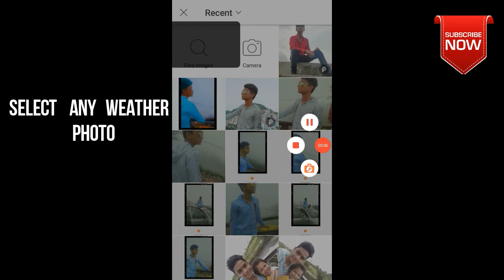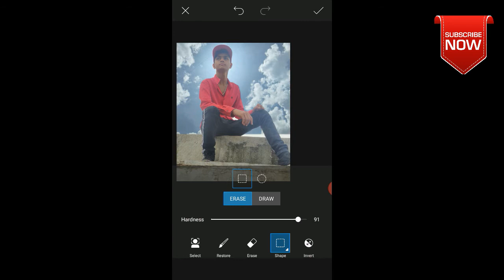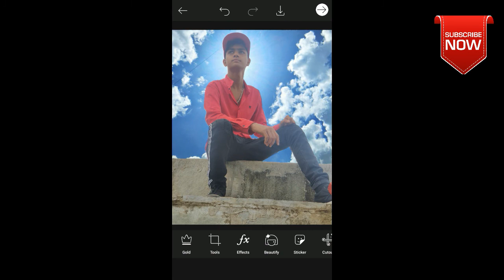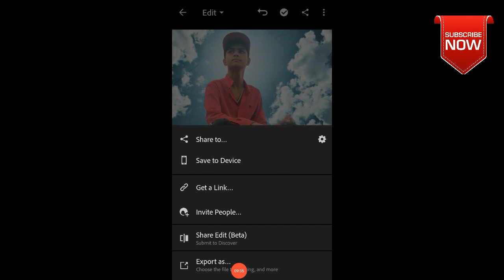Sky + Colour Editing By | Moin'S Official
Sky + Colour Editing Tutorial | By  |Moin Official

Photo ,video,  editing or intro, logo maker

        Instagram par 2K karado please

.AO. KBHI INSTAGRAM PAR 😁😁👍👍.

Subcrabe

Comments